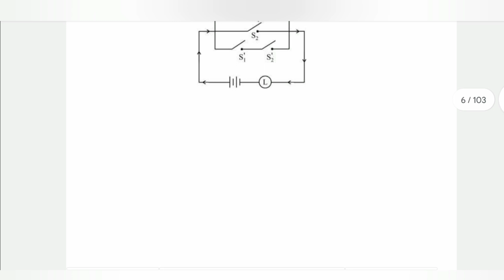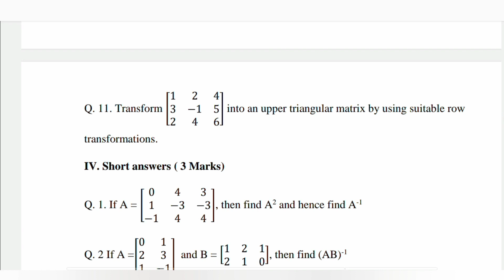GOOD NEWS FOR MH SSC/HSC BOARD| QUESTION BANK RELEASED FOR SSC/HSC 2023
question bank 2023 mh hsc board
question bank 2023 12th
hsc question bank 2023
hs question 2023
2023 question bank 12th
2023 question bank solution
board question bank 2022 hsc